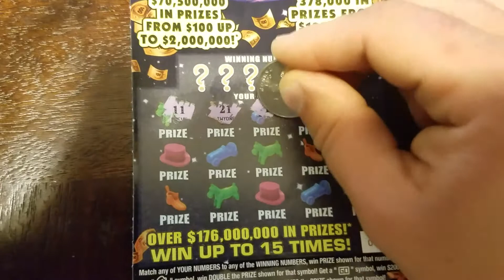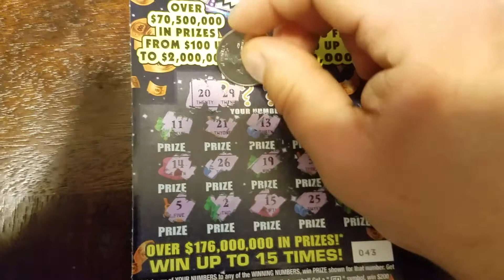$10 Monopoly Jackpot Florida Lottery Scratcher - Sunday Night Scratchers